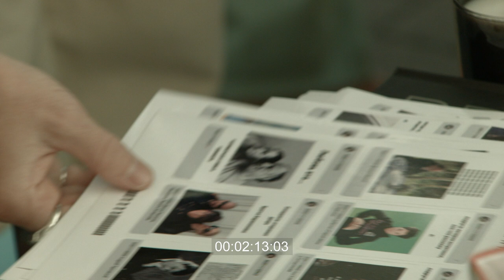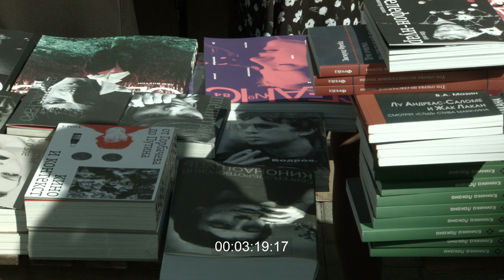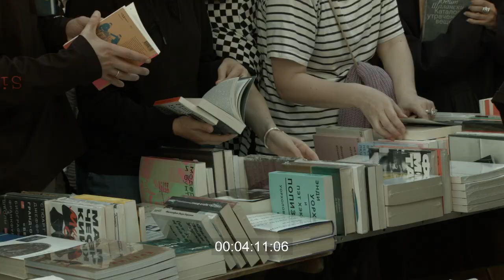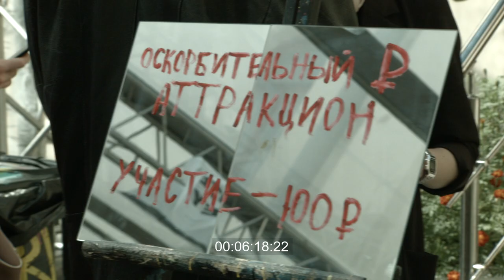23/07/22 Книжный фестиваль "Черный рынок". КИНОХРОНИКА PAPIERFILM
23 июля 2023 года

Пространство книжного фестиваля. Покупка книг
Выступление на сцене
Перформанс сжигание денег

00:05 начало. Трамвай напротив здания по адресу Литейный пр. 55 движется слева направо. Виден вход во двор здания в арку. Движутся люди и общественный транспорт
00:21 двор дома по адресу Литейный пр. 55, слева на стене здания граффити с изображением Маяковского. По центру кадра - вход на книжную ярмарку, видны нависные флаги. По двору проходят люди
00:46 в кадре видны люди, мужчина в темных очках поднимает вверх красную табличку с надписью: "извините!"
00:54 слева кадра мужчина с бородой и в очках стоит за столом и наливает воду из чайника, рядом с ним девушка в розовой кофте и голубой бейсболке
00:59 крупный план. Автомат для игры в пинбол. Слышен голос: "...это все реакция на кризис четырнадцатого года..."
01:07 мужчина в очках и темной куртке играет на автомате в пинбол, рядом стоит женщина в шляпе и очках, улыбается. Справа видна реклама с надписью: "Город - среда обитания. Фотовыставка". Из левой части кадра появляется женщина с ребенком на руках. Ребенок показывает рукой вверх, женщина смотрит в камеру, затем поправляет капор детской коляски.
01:28 крупный план. руки перебирают виниловые пластинки
01:45 девушка с розовыми волосами смотрит в телефон. Справа женщина разговаривает с мужчиной в очках, улыбается и берет в руки коробку с грибами
02:03 внутренний двор дома Литейного проспекта 55. Две девушки сидят на скамейке, у одной из них на коленях лежат книги. Рядом с ними - скульптура, изображающая сидящую на скамейке книгу
02:11 крупный план. Руки перебирают листы бумаги с распечатанными на них мемами из интернета
02:27 мужчина наливает заваренный чай в чайник, перед ним стоят две девушки
02:37 Александра Шараева, проджект-менеджер газеты Колми в белых наушниках танцует с красной табличкой с надписью: "извините!". Справа видна надпись на зеркале: "оскорбительный аттракцион"
02:54 на столе выставлены коробки с книгами, вокруг них люди. На коробках видны бумажные наклейки с надписью: "Ярмарка "черный рынок". Киноаппарат панорамирует справа налево. Слева рядом со столом на стуле сидит мужчина в очках, справа стоит девушка, держит в руках книгу, затем улыбается в сторону киноаппарата
03:19 крупный план. стол с книгами и журналами. Видны книги: "Бодров.", "Шепитько", "Ардженто", "от Горбачева до путина. Кино и кинотекст".
04:01 средний план. бармен наливает себе на тыльную сторону ладони жидкость с помощью барной ложки, затем слизывает. Берет в руку бутылку
04:12 на преднем плане лежат книги. Руки людей листают книги, кладут и перебирают их
04:24 видны хлопающие детские руки между двумя телами и надпись на картоне: "все по 200"
04:47 вид сквозь решетку на лежащую на кушетке девушку со сложенными на животе руками. Рядом на стуле сидит девушка в джинсовой куртке и черных перчатках, делает татуировку
05:07 Михаил Котомин - генеральный директор издательства Ad Marginem, говорит со сцены в микрофон: "... традиционно книжные магазины выглядели как такие чертоги скорби..."
05:31 по переднему плану толпа людей. на дальнем плане в позе лотоса сидит человек в очках и ест еду
05:43 видна задняя часть барной стойки. Бармен нарезает огурец кружочками. Один из кружочков кадет себе в рот и жует его
06:08 рука с пачкой банкнот номиналом 50 рублей, вынимает из пачки одну из купюр. Видна надпись на зеркале: "оскорбительный аттракцион участие - 100р"
06:21 скамейка с брошюрами и книгами, видна надпись: "читайте свежее - КОЛМИ - сверхгазета нового времени"
06:26 крупный план. На деревянной поверхности лежат линейки. К линейкам тянется женская рука, видны наклейки с цифрами "2000" и "2500"
06:38 Толпа людей во внутреннем дворе дома. Девушка с бусами и с темными очками на голове держит в руке наполненный бокал для коктейлей
07:07 девушка сидит за барной стойкой, мешает жидкость в бокале трубочкой затем отпивает из трубочки
07:19 вид на сцену. Человек со сцены говорит в микрофон: "раз, два, три..." Люди во дворе поднимают руки вверх и кричат
07:24 молодой человек передает мужчине в черных очках купюру номиналом тысяча рублей. Мужчина передает ему несколько купюр, затем поджигает купюру номиналом 50 рублей и кладет её в стеклянный сосуд. Купюра сгорает
08:32 группа людей, среди них Виктор Мазин - психоаналитик и философ, одет в белую футболку с драконообразным существом синего цвета и черную бейсболку
08:50 скульптура, изображающая печатный пресс. Виден красный флагшток с надписью: "выставочный зал"
08:54 девушка с белой сумочкой стоит у зеркала, фотографирует свое отражение на телефон. В зеркале видны отражения проходящих мимо людей
09:15 средний план. В кадре видны черные коробки с грибами
09:27 крыша крытого павильона, видна надпись: "что делать?" и нависные флаги. По переднему плану обнимаются две девушки
09:40 толпа людей идет по Литейному проспекту. На стене дома вывеска с надписью: "типография"